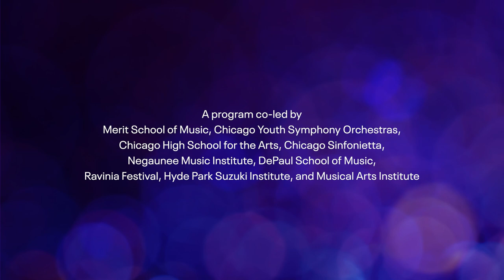An Introduction to the Chicago Musical Pathways Initiative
Learn about the Chicago Musical Pathways Initiative (CMPI) from Project Director Adrienne Thompson, and hear CMPI Fellow Zachary Allen perform Rondo from the Mozart Oboe Quartet, accompanied by alumni of the Civic Orchestra of Chicago.